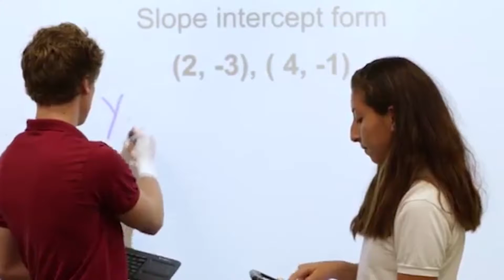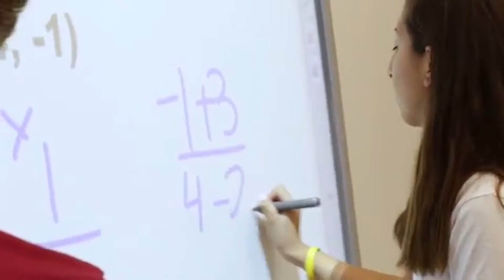FATHER MIKE REVEALS WHAT?!?! Ep. 3 Warrior Weekly | 9-20-19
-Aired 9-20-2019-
News with Alondra
Father Mike Interview with Nic
Warzone with Audra and Friends (Xavier and David)

Moderator: Raul Melendez
Cast: Alondra Thibeault, Nicolas Theodore, Audra Coleman, Xavier Lopez, David Hernadez.
Producers & Directors: Xavier Lopez, Nic Theodore, Mico Sy, David Hernadez.
Camerawork: Austin Stuber, David Hernadez, Christian Sukitch.
Editors: Martin Veigel, Christian Sukitch.